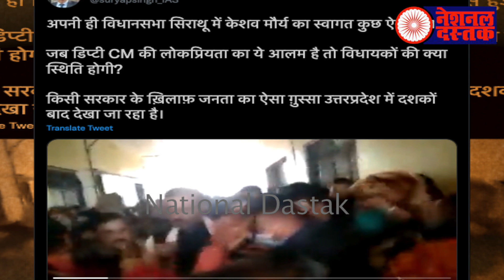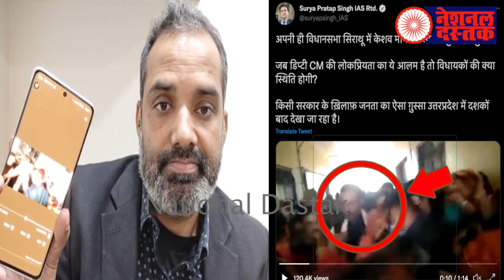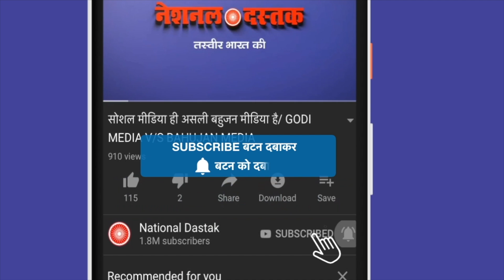यूपी में बीजेपी की हालत खराब/SHAMBHU ON BJP AND EC